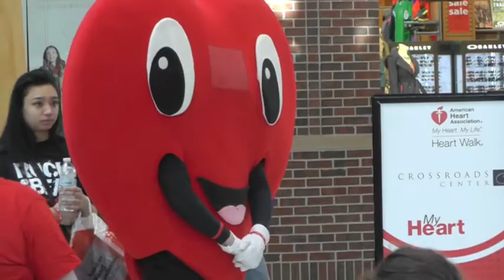Heart Walk Raises Funds and Awareness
The 2nd annual Central Minnesota Heart Walk was held today as hundreds came to the Crossroads Center to participate.